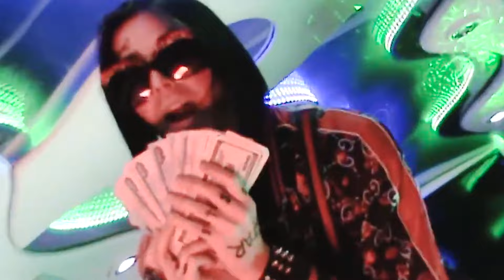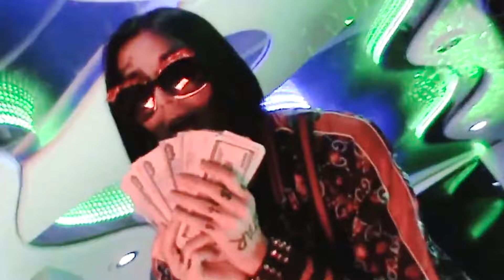FACE LEGENDARY MIX TRACKS